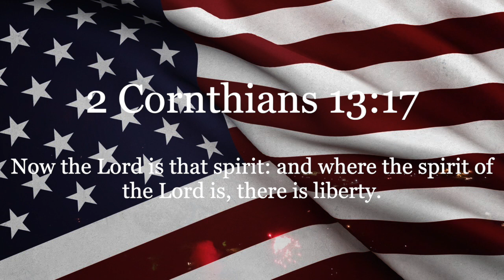Salute To America!!(GOD Bless AMERICA)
Thank You to all our viewers we love you guys!! Thank you to all the soldiers men &women who fight to keep this our country free and protect our rights. Thank God for a free country and may we never take it granite and always cherish it!!

DON'T FOGET WE GOING LIVE NEXT WEEK GOING TO BE AWSOME!!

Freedom Micheal W. Smith
God Bless The USA Lee Greenwood